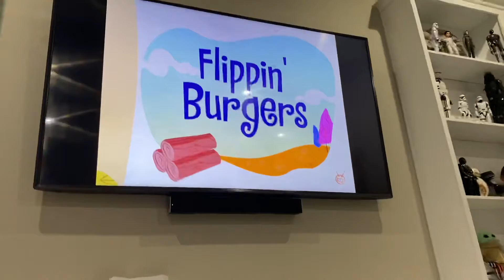Happy Three friends flippin burger My version￼